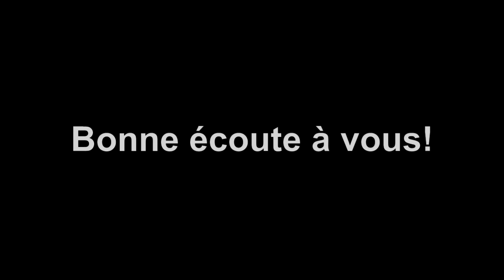Etude sur la sorcellerie Comment détruire un sorcier 1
Dans cette vidéo sur la stratégie n°1 pour détruire un sorcier, suivez notre cours sur l'étude approfondie sur la sorcellerie aux fins de vous aider dans votre combat spirituel contre les agents de Satan Bon visionnage et excellente méditation spirituelle

QUI SUIS-JE?

4-L’Afrique
-Juin 1997 au Congo
-Le Vivre-Ensemble : Possible dans l’Afrique d’aujourd’hui ?
-Le Noir, le Nègre, l’Africain et le Ridicule
6-SECRETS DEVOILES
-Un regard revolver?